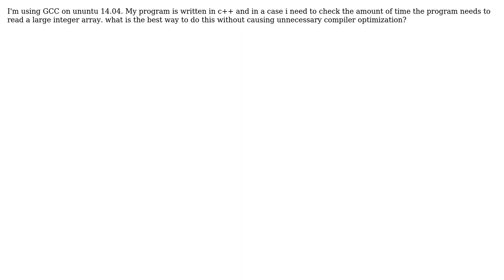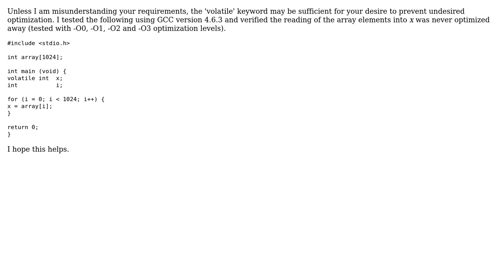Software Engineering: Does GCC optimize code to remove useless variable read operations?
With thanks & praise to God, and with thanks to the many people who have made this project possible! | Content (except music & images) licensed under CC BY-SA | Music | Images & others | With thanks to user Sparky user ratchet freak user Hele and the Stack Exchange Network Trademarks are property of their respective owners. You are responsible for your own actions.